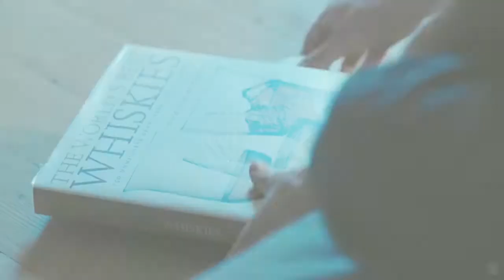The Angels Share - OFFICIAL TRAILER HD (2013) COMEDY MOVIE - MEGATRAILER TV